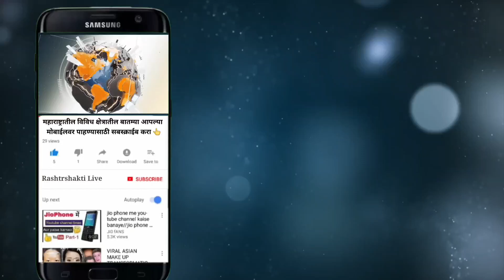१००% धैर्यशील मोहिते पाटील माढा लोकसभा लढवणार हि काळ्या दगडावरची पांढरी रेघ...